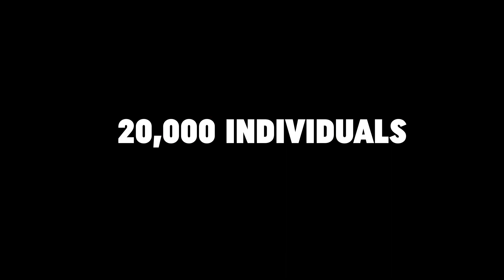The Cyclone That WIPED a Whole City From The Map - Coringa Cyclone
In the annals of history, there are certain natural disasters that etch themselves into our collective memory, forever shaping the course of human lives. Today, we bring you the gripping account of a city that was mercilessly obliterated by an unforgiving cyclone. Get ready to be captivated by the incredible story of the Coringa Cyclone, a cataclysmic force of nature that forever altered the lives of its inhabitants.